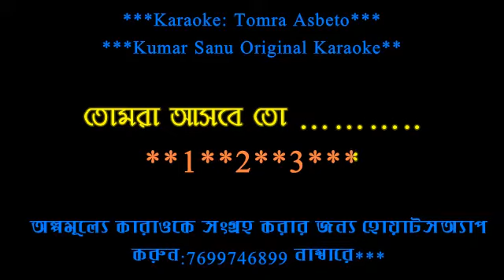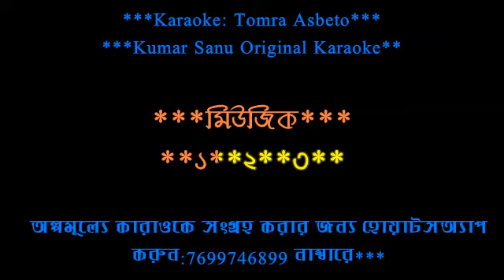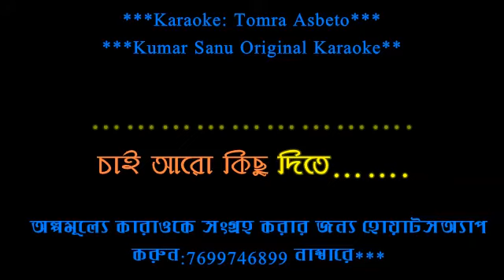তোমরা আসবে তো TOMRA ASBETO ORIGINAL KARAOKE KUMAR SANU BENGALI